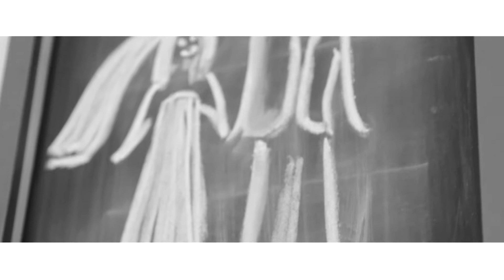Studio Cianciolo | Trailer Wedding Video - Vanessa e Gaetano Sposi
Maggiori informazioni su studiocianciolo.it